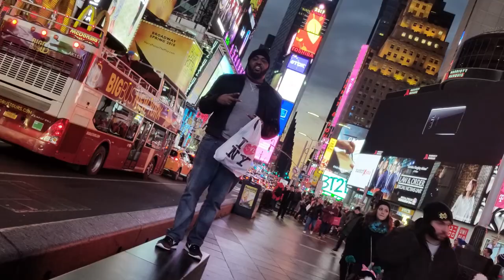Is going to South Beach Miami still worth it? | Pros and Cons of this Getaway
My opinion on Miami South beach during Memorial Day weekend is "stay far far away." There was a time when I would have suggested that if you were just turning 20 and had never been that maybe you should experience it...But with all of the recent dangers and downright disrespect from the locals, Memorial day is not the right time to enjoy South Florida.

However, there are other weekends besides when Miami Beach is still an excellent choice for a cheap Weekend Getaway. It has it's ups and downs and Pros and Cons. Here is the Official Passport Kings Assessment of a typical short stay getaway in Miami Beach.

Passport Kings Keeps a list of the Events you SHOULD do in 2018